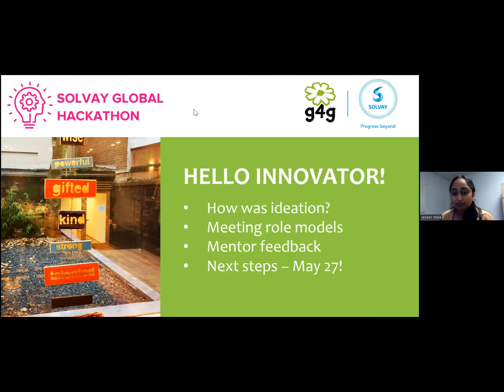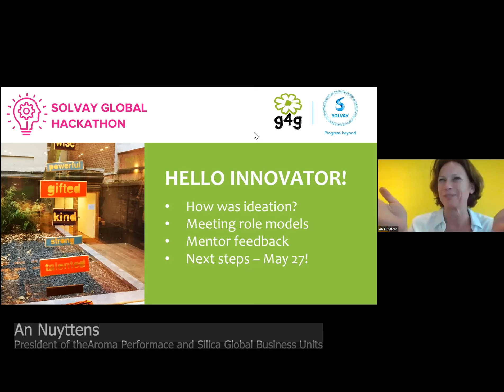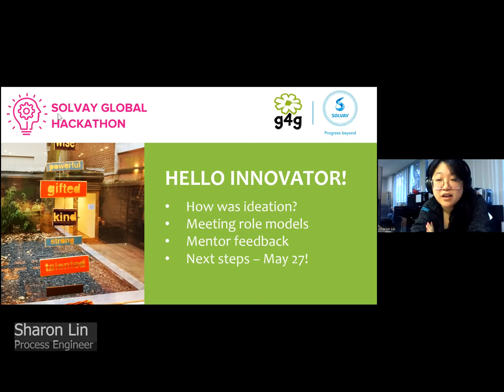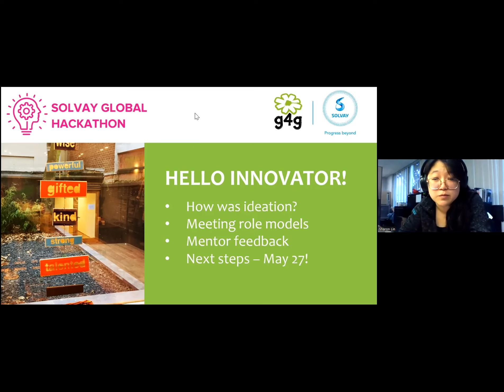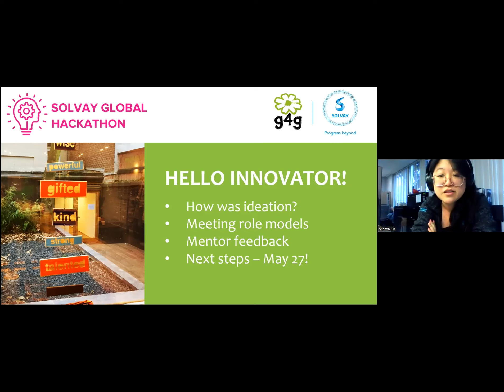Meet our STEM role models from day 5!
This video is a part of the Solvay Global Hackathon. You can still be a part of it. Follow along with us in g4g Lab.

Solvay Global Hackathon was a week-long event organized by g4g & Solvay, where selected young female STEM leaders had a chance to engage with STEM experts during live virtual sessions as well as complete independent learning that links design-thinking with sustainability, I, E & D, and innovation.